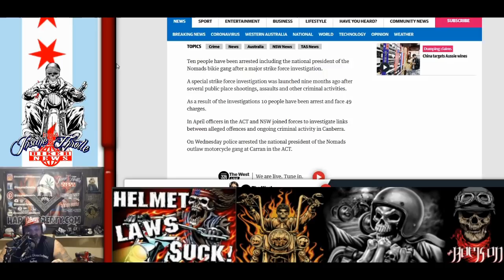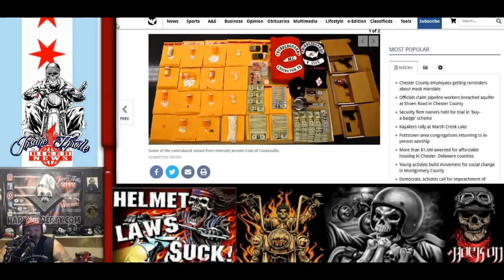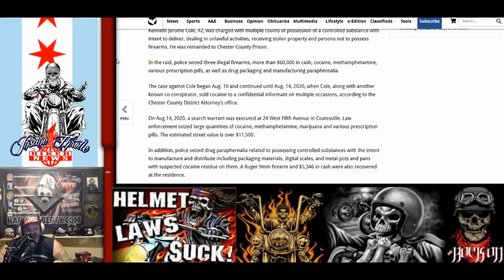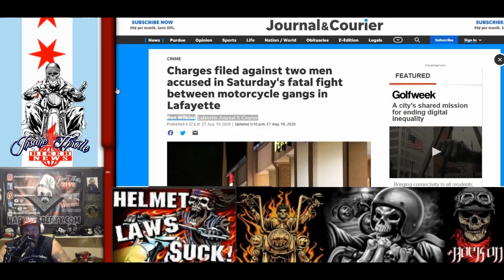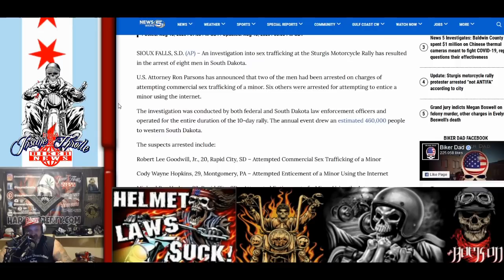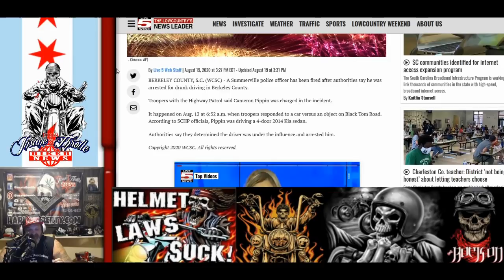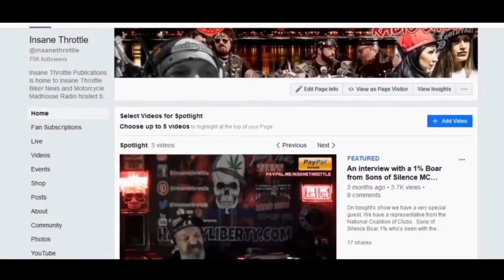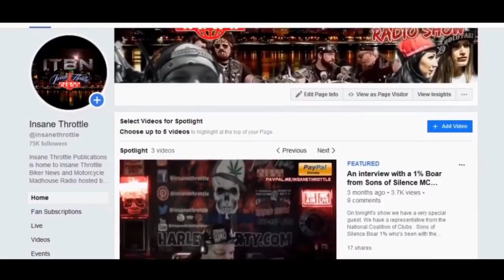Thunderguards Nomads Hells Angels and Mongols featured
New Intro Music by RIPPLERIVER
Hollywoods Opening - Why Harley-Davidson should offer a sports bike (Rocket) and get on the ball with it's off-road motorcycles while they are hot sellers
Nomads Bikie News from Australia
With over 460,000 in attendence for the Sturgis Motorcycle Rally- First person to test positive for Covid-19 . He was at One-Eye Jacks Saloon
STATE OF AFFAIRS with another story out of Sturgis
Kory Graffs
Hollywoods Closing